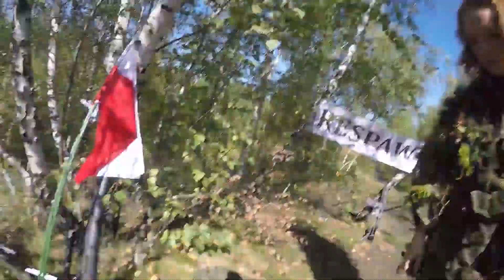Coming soon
Zapowiedź kanału w nowej, lepszej odsłonie